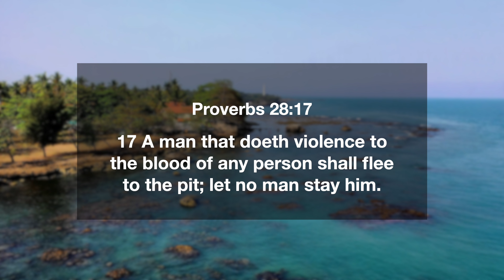Proverbs 28:17 | A Man That Doeth Violence To Any Person Shall Flee To The Pit | Daily Manna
17 A man that doeth violence to the blood of any person shall flee to the pit; let no man stay him.